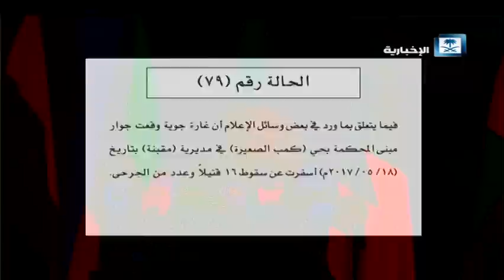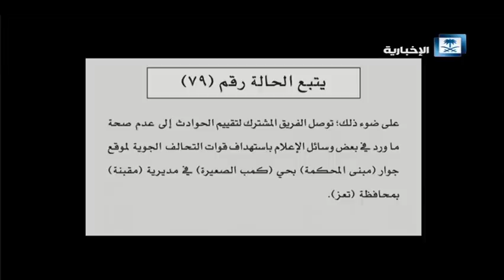المؤتمر الصحفي للفريق المشترك لتقييم الحوادث في اليمن